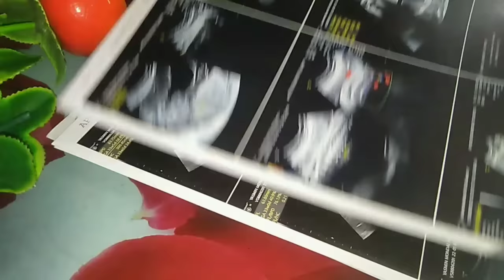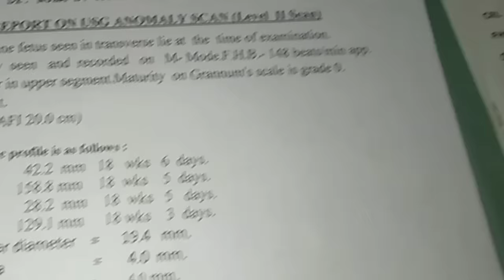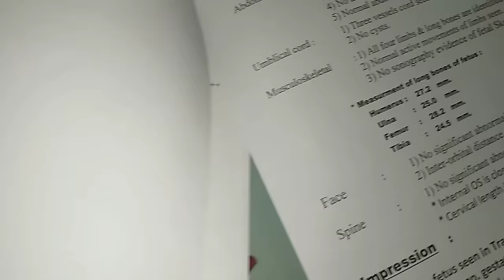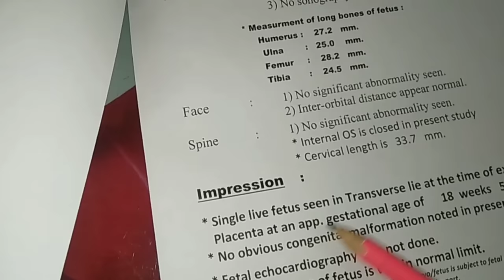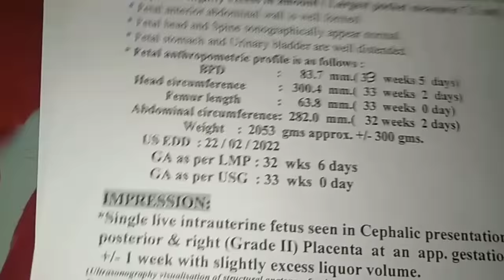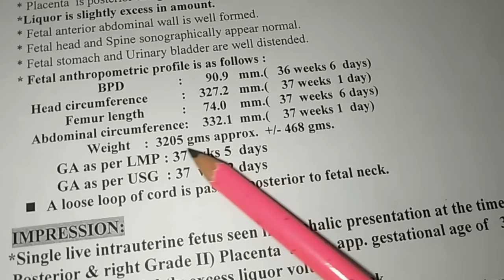My Complete PREGNANCY Scan ll Baby BOY Scan ll Baby Boy Symptoms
My baby boy all scan reports !! 100% true
and real experience !!

To day I'm going to share with you my Baby Boy Aultrasound report.
this vdo only education purpose
not third party content it's my own hardwork

 My complete pregnancy report
anomaly scan report boy or girl
baby boy complete scanning report
my baby girl complete scan reports
my complete pregnancy scan reports
complte scaning reports of baby boy
baby gender in scan report
baby boy scan report
boy baby scan reports
ultrasound report of boy
baby boy doller scan report
baby boy scan reports
baby boy tiffa scan report
baby boy tiffa scan report in telugu
,boy baby scan reports in kannada
anomaly scan during pregnancy in hindi
anterior placenta baby gender
baby boy Symptoms
placenta posterior
baby boy scaning report
ultrasound 20 weeks
ultrasound report boy or girl
baby boy nt scan report
nt scan report details
ultrasound se jane ladka ya ladki
anomaly scan report baby boy or girl
sonography kaise hoti hain
posterior placenta means boy or girl
baby boy Symptoms
ultrasound se jane ladka hai ya ladki
garbh me ladka kis side rehta hai
level 2 ultrasound
all pregnancy scan report
baby movement in 9 Month's